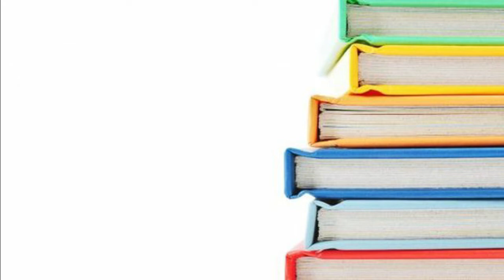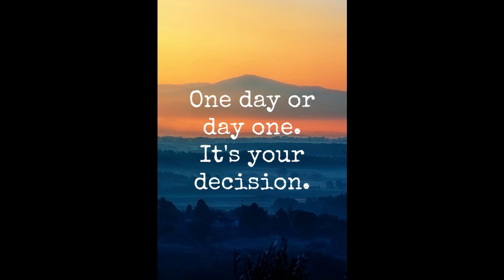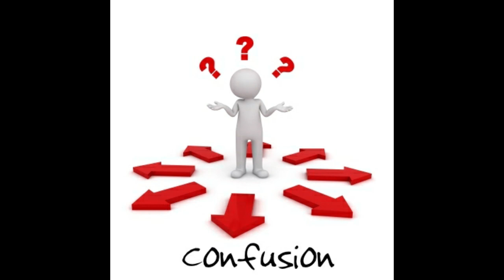ADDICTION TO EDUCATION?? शिक्षा की आदत (लत)? पड़ने लिखने का कोई फायदा है??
ADDICTION TO EDUCATION??पड़ने लिखने का कोई फायदा है?? शिक्षा की आदत (लत)
आपको इस चैनल पर २-३ वीडियो एक हफ्ते में देखने को मिलेंगी.
"Education is not the learning of facts,
but the training of the mind to think."